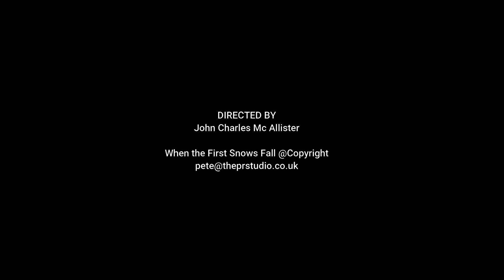When The First Snows Fall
My producer Pete R Hunt is a very unassuming man who doesn't put his own stuff out on the net. I just LOVE this particular song of his so I put this video together to show my appreciation of both his friendship and his expert musicianship. He really takes my ideas to where I want them to go so Mr Dreammaker this one is for you. Best regards to you and Helen. Be well, take care & keep on rocking.